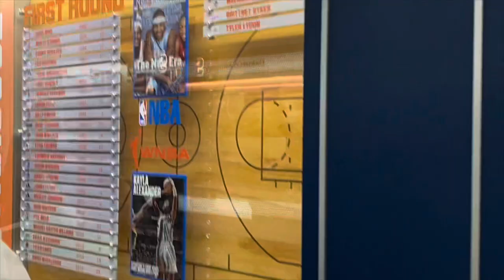Syracuse University 🍊 R A N G E| College Visit